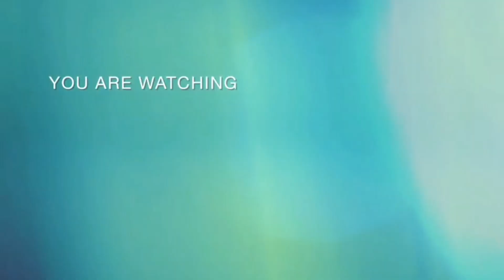Skeem Saam S11|EP38 24 August 2022